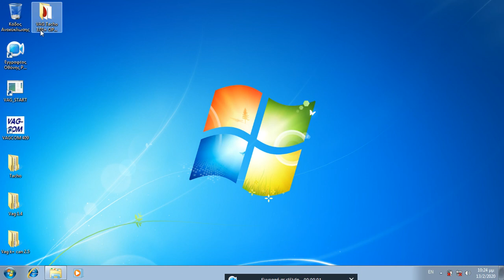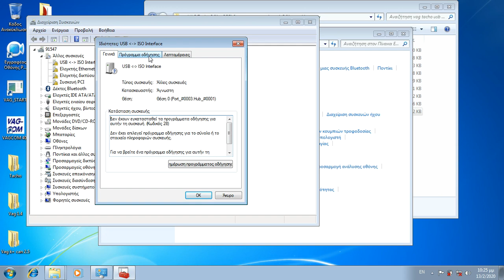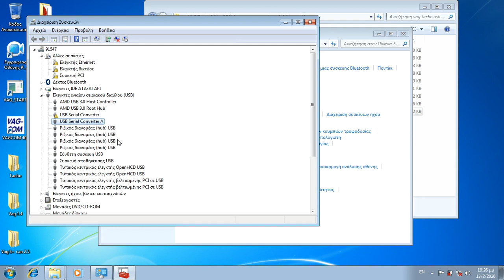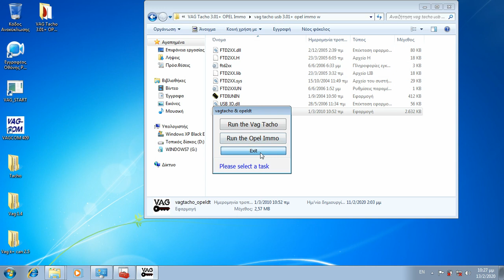Vag Tacho 3.01 Installing Drivers Windows 7 - Vag Tacho 3.01 Installazione Dei Driver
It's a video on how succesful install drivers for Vag Tacho 3.01 on Windows 7. It is the same procedure for Windows XP & 8 & 10, but on Windows 10 it is not running well the program.
È un video sulla riuscita dell'installazione dei driver per Vag Tacho 3.01 su Windows 7. È la stessa procedura per Windows XP e 8 e 10, ma su Windows 10 non funziona bene il programma.